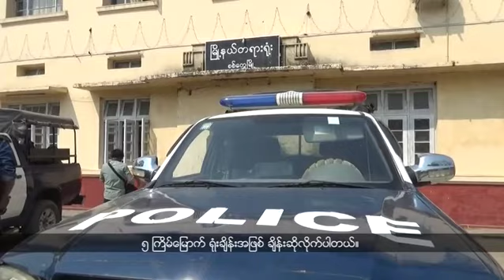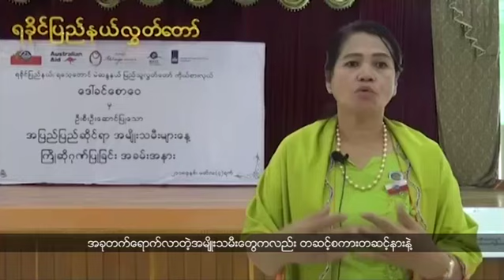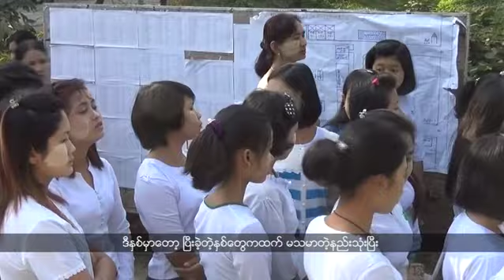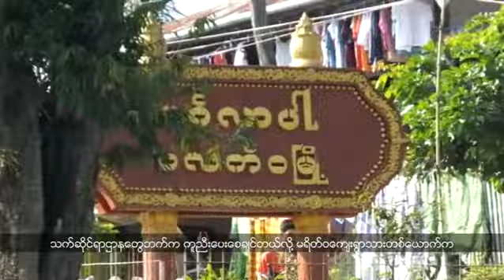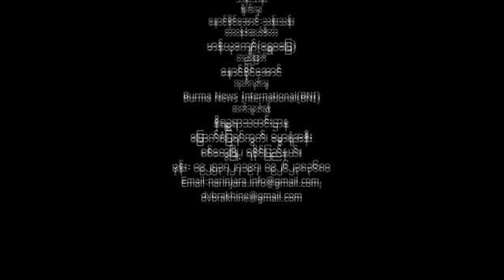ရခုိင္ဘာသာ အစီအစဥ္ (မတ္လ ၁၁၊ ၂၀၁၈)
ေဒါက္တာေအးေမာင္နဲ႔ စာေရးဆရာေဝဟင္ေအာင္တို႔အမႈကို စစ္ေတြၿမိဳ႕နယ္တရားရံုးနဲ႔ စစ္ေတြခရိုင္တရားရုံးမွာ စစ္ေဆးေနတာ ဘယ္လိုအေျခအေနရွိပါသလဲ။
အေနာက္ဘက္နယ္စပ္ေဒသ ရခိုင္အမ်ိဳးသားနယ္ေျမ ျပန္လည္တည္ေဆာက္ေရး အေထာက္အကူျပဳအဖြဲ႕(CRR)က ေမာင္ေတာေဒသမွာ ေနထိုင္သူေတြကို ဘယ္လိုအကူအညီေတြေပးေနပါသလဲ။
ဒီမိုကေရစီျပည္ေထာင္စုကို တည္ေဆာက္တဲ့အခါ အမ်ိဳးသမီးေတြပါ၀င္ဖို႔ အမ်ားႀကီး လိုအပ္ေနတယ္လို႔ ျပည္သူ႔လႊတ္ေတာ္ကိုယ္စားလွယ္ ေဒၚခင္ေစာေဝက ေျပာဆိုလိုက္ပါတယ္။